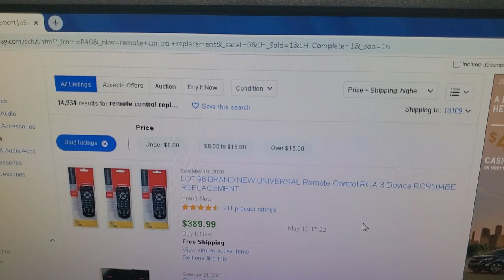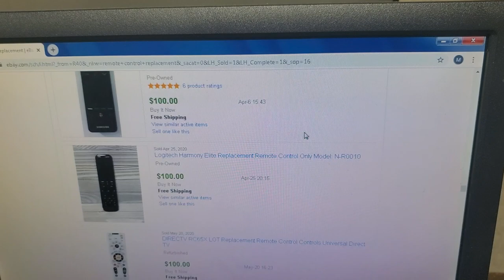A pallet of remote controls for sale wholesale. Just arrived 6/5/20 for sale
A full overflowing palette of remote controls for you to sell on eBay Amazon mecari and Facebook. You must come and pick up only. This deal is available for pick up only and will go to the 1st person to comment sold that can come and pick up within the next few weeks. PRICE IS 1200.00 FOR THE ENTIRE PALLET AND EXTRA TRAYS OF REMOTES SHOWN.